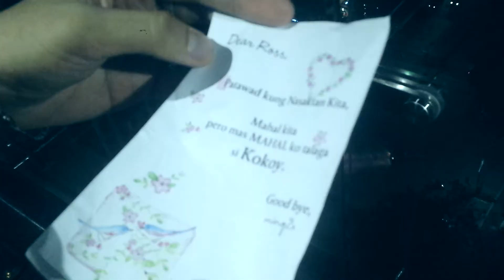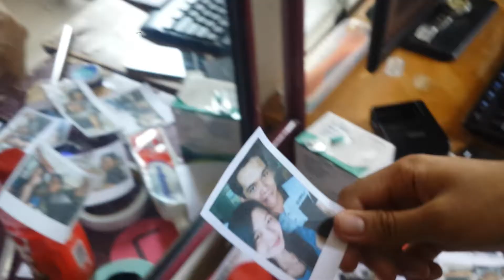FDCI Short Film 2016 - Walang F4ever Commercial Entry